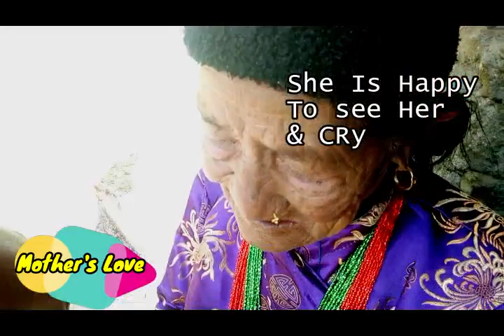Mother's Love ( missing to her grand daughter )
Hanro Hajur aama Nuwakot Bungtang ko Meme Konyarpo ko Wife. Afno korea ma bhayeko xorilai ra natinilai samjhera khusi ko aasu pokhdai hununxa .